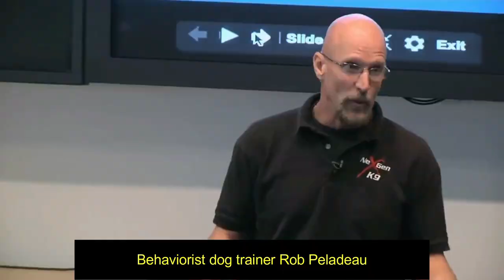10 Things Dogs Are Scared of the Most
Hello everyone and welcome to 10 Things Dogs Are Scared of the Most.

00:00 Introduction
00:56 Fear of Objects
01:59 Fear of Children
02:35 Fear of Strangers
02:53 Fear of People
03:22 Fear of Stairs
03:52 Fear of Abandonment
04:35 Fear of Car Rides
05:20 Fear of Going to the Vet
06:03 Fear of Firecrackers
06:28 Fear of Thunder